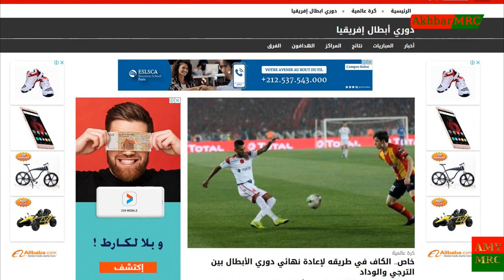صحيفة إسبانية تفجرها قبل الإجتماع الطارئ للكاف هذه هي أسباب عدم تهنئة الفيفا للترجي التونسي